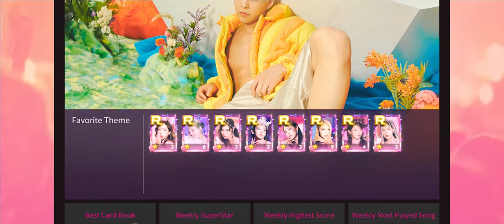[SuperStar SMTOWN] Claiming XIUMIN 시우민 - 'Let it loose' & 'Brand New' Limited Event Wallpaper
Finally completed XIUMIN's Brand New & Let It Loose LE and got the wallpapers! 👏박수👏
Aaand, this is my first time finishing LE until getting the LE Wallpaper. Luckily, I spend $0 during this event (but I've been saving dias and RPs like crazy for this event)